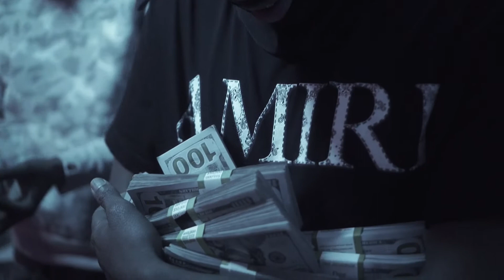Chill Face x Lil Nell - " 8 Hour Drive " | Dir.@Marcellas2x ( Official Video )